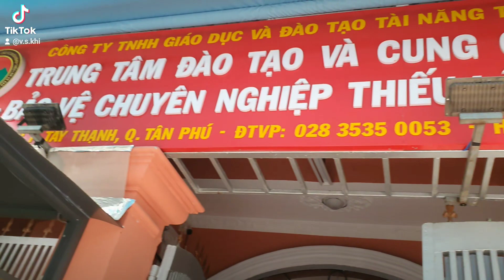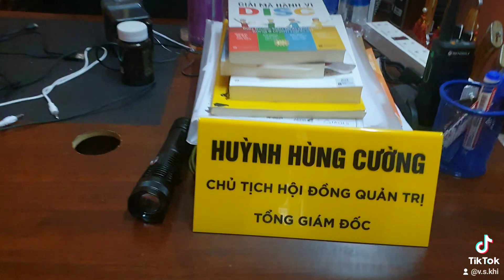Cá nhân,Tập thể,cần bảo vệ,vệ sĩ,Thám tử,vệ sĩ tài xế...Mời XEM CHI TIẾT...